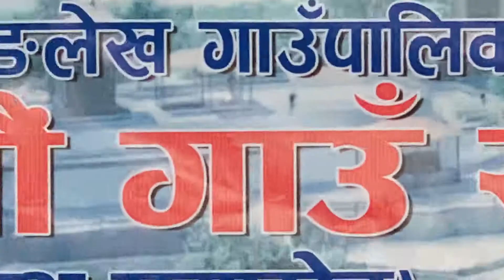घ्याङलेख गाउँपालिकाको सातौं गाउँ सभा प्रारम्भ समारोह (भाग-१) - २०७७ असार १० गते ।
CONCEPT/CAMERA/VIDEO EDIT/TEXTS :
Kishor Waiba - ITO

Ghyanglekh Rural Municipality is an owner of this Video. Thank you.